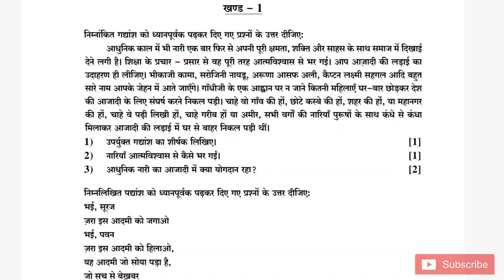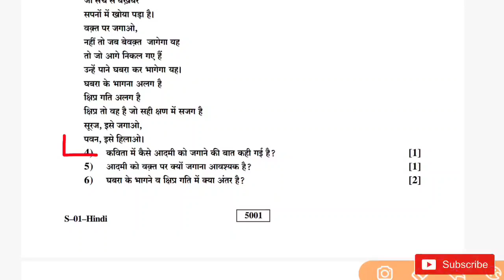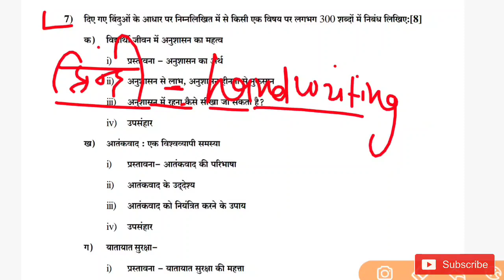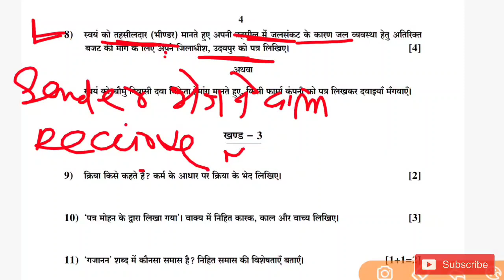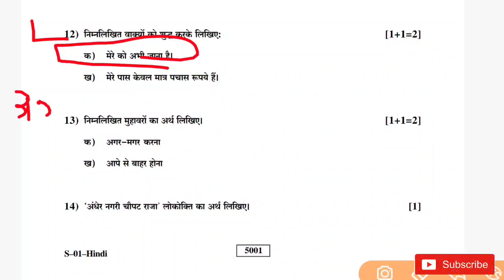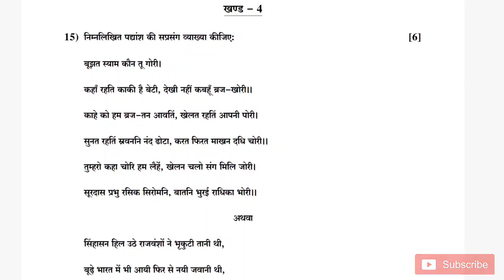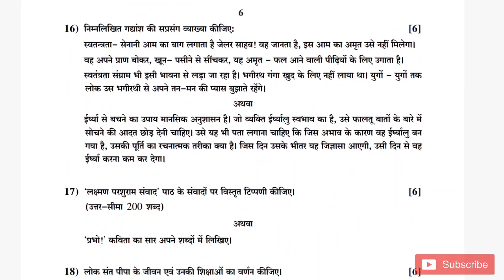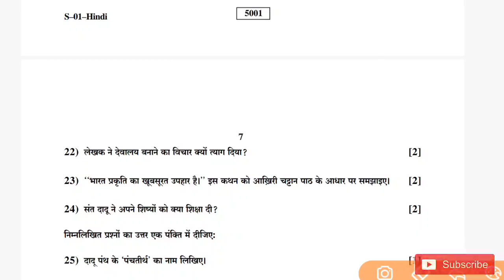RBSE Board Class 10th Hindi 21 March 2023 Important Questions Solve , 10वी हिंदी सम्पूर्ण पेपर 2023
Rajasthan Board Class 10th Hindi 21 March 2023 Full Paper Solve , RBSE Board Class 10th Hindi Important Questions Paper Solutions 2023

राजस्थान 10वी बोर्ड परीक्षा हिंदी सम्पूर्ण पेपर-हल, RBSE 10th Class Hindi 21 March 2023 Full Paper Solve

Rbse 10th Hindi 21 March 2023 Model Paper Solve , Rajasthan Board Class 10th Hindi 21 March 2023 Important Questions Paper Solutions, Rbse 10th Class Hindi Real Paper Solve, RBSE 10th Class Hindi 21 March 2023 Paper Leak

Rajasthan Board 10th Class Hindi 21 March 2023 Paper Leak , RBSE 10th Hindi Important Paper Solve

Rajasthan Board Class 10th Hindi 21 March 2023 Important Questions Full Paper Solve , Rbse 10th Board 2023